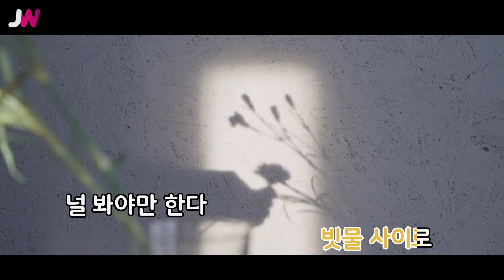[JW노래방] 이별택시 / 김연우 / JW Karaoke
번호 - 59161
제목 - 이별택시
가수 - 김연우